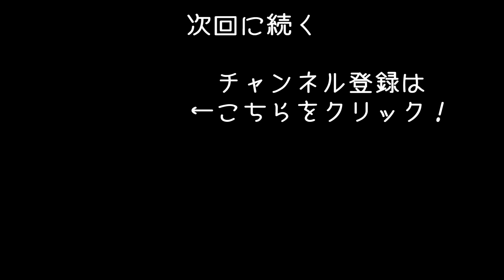【Jaws Of Extinction #12】突然変異した人間だらけの島でサバイバル生活！警察署での激しい銃撃戦【アフロマスク】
突然変異した人間だらけの島でサバイバル生活する
「Jaws Of Extinction」のゲーム実況になります。